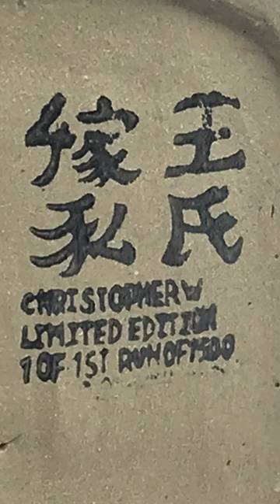Chinese Porcelain Figure Of The God Of War • General Guan Yu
ＶＩＤＥＯ  ＤＥＳＣＲＩＰＴＩＯＮ

A quick short on a Chinese Porcelain figure
of the God Of War. General Guan Yu is an
historical figure from the Han Dynasty period
of China. This figure is 1 of 1,500 made and
is up for sale on antiquesarena.com the

ＷＨＡＴ  ＩＳ  ＡＮＴＩＱＵＥＳ  ＡＲＥＮＡ？

Antiques Arena is the business I've poured my
heart and soul into for over 20 years. I spend
my days buying antiques and other collectibles
from car boot sales and flea markets. The goal
of this is to clean them up, eventually turning it
into a profit through my online store.

Between then you'll see all the sorts of things
that I buy, and Ill try to teach you about them
and how you may go around doing what I do.

ＳＥＥ  ＭＯＲＥ  ＣＯＮＴＥＮＴ  ＬＩＫＥ  ＴＨＩＳ！

By the way, 𝘈 𝘍𝘙𝘌𝘌, way you can all help me out is to
see them it really helps the channel grow! Thank you!

to see more, I upload fairly regularly each and every week!

I encourage you to have a browse of my shop, near
everything that you see in my video will be on there,
or in the process of being added.

You'll find the countless items I've found over the
years doing what I love. With such a vast sea of
selection to choose from, there is bound to be
something you or a loved one may cherish.

If you enjoy content I produce and you're more than
happy to buy something but don't want an item, please
To show thanks, I can invest the money into buying
more stock for the videos, so I can keep making
good content for you all!

Please come follow on the socials below, there you can
chat with me and possibly see somethings not posted here.

You'll also get updates and notifications about new videos
I upload here on the channel!

Ensuring all stock is packed adequately
to endure deep storage and shipping

Displaying and protecting the stock
on your stall when at the markets.

Identifying the jewelleries traits and
then restoring it back to desirable piece.

Taking eye catching photos of your stock by
employing lighting and positional techniques.
𝘤𝘰𝘮𝘮𝘪𝘴𝘴𝘪𝘰𝘯 𝘢𝘵 𝘯𝘰 𝘢𝘥𝘥𝘪𝘵𝘪𝘰𝘯𝘢𝘭 𝘤𝘰𝘴𝘵 𝘵𝘰 𝘺𝘰𝘶!